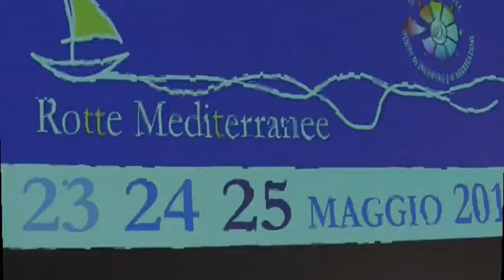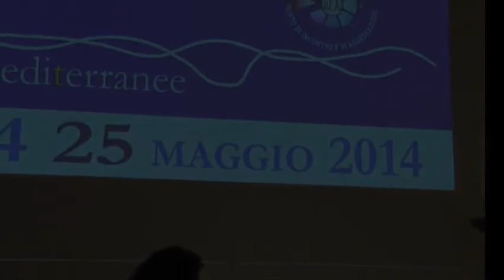"ROTTE MEDITERRANEE" AI NOSTRI MICROFONI IL PROF. FRANCESCO IDOTTA